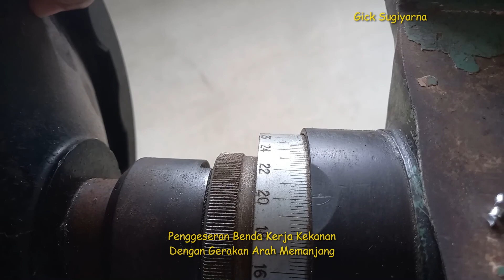Cara Pengefraisan Alur Bertingkat Dalam Bersama Gick Sugiyarna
Hallo teman-teman. Apa kabar ?
Salam sejahtera untuk kita semua.
Semoga kita semua diberikan sehat senantiasa.
Kunjungi Selalu Channel Saya Gick Sugiyarna

Dalam kesempatan ini saya sampaikan video tentang cara pengefraisan alur bertingkat dalam.
Material yang digunakan adalah Durallium, sesuai kegiatan praktik siswa di bengkel kami. Menggunakan mesin frais Vertikal dan pisau fraisnya Slot Drill.

Tetap kunjungi Channel saya Gick Sugiyarna